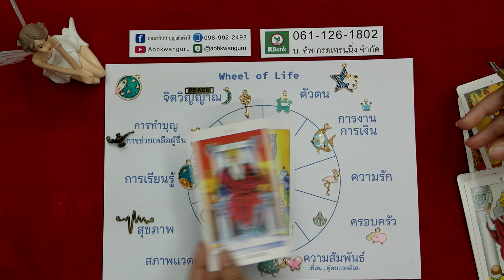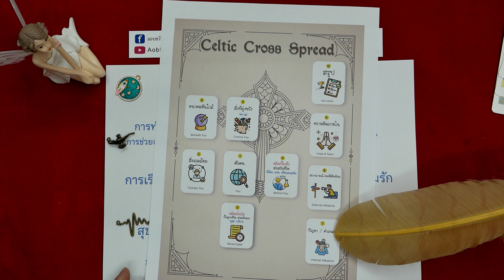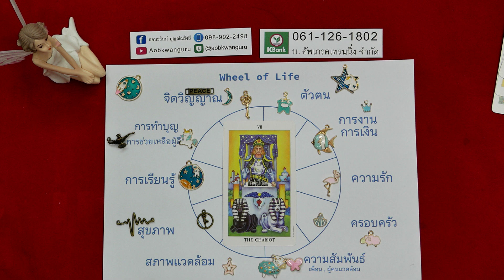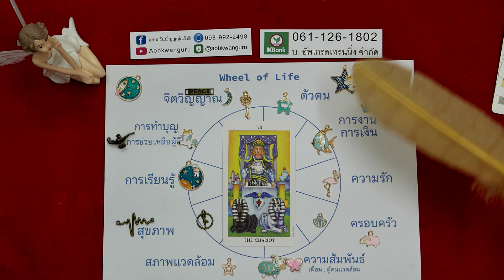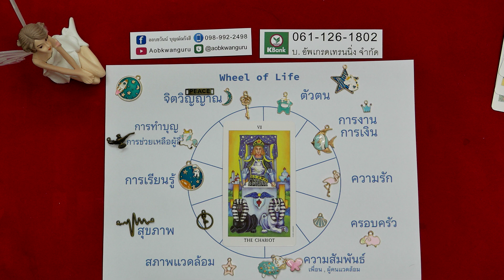ความหมายไพ่อัศวิน7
ติดตามอาจารย์ออบขวัญได้ที่
+ FB : หมอดูญาณทิพย์ พลิกชีวิตด้วย คำพยากรณ์

+ YouTube#1 : Aobkwanguru ออบขวันน์กูรู